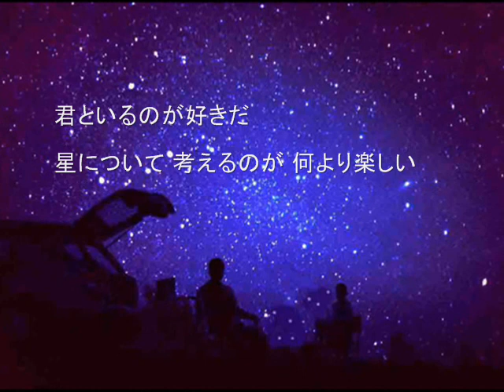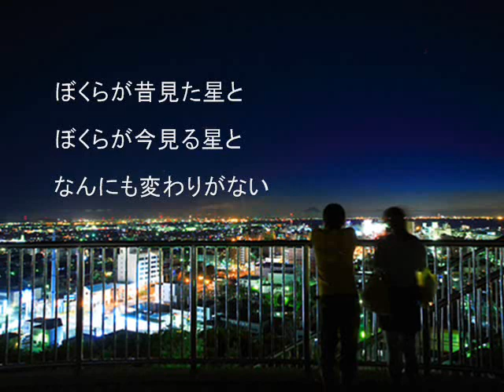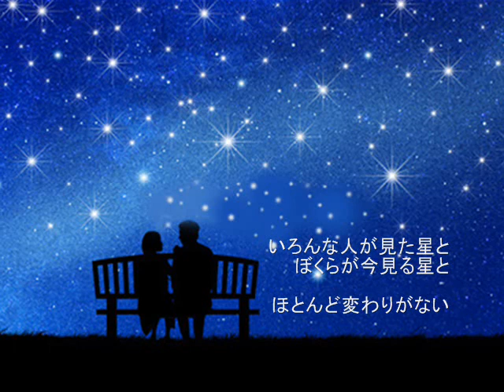嘲笑 / 北野武(ビートたけし) / 玉置浩二 cover:伸[nobu]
「力石さん」から北野武(ビートたけし)さんの「嘲笑」のリクエストを頂き、歌わせて頂きました。とても優しい気持ちになれる曲です。作詞が北野武(ビートたけし)さん。作曲が玉置浩二さんの知る人ぞ知る名曲です。浅草の星を見上げていた少年は、大人になって様々な星を手にした。 しかし、その手に入れた星は幼い頃に見上げていた星の輝きと変わらない嬉しさを持っていると照れ臭そうに語れるピュアさがたけしさんの魅力かもしれません。

比較的、初期の段階で発見されたため、すぐに処置をして助かりました。

誰にも聞かれたく見られたくなかったんです。

１曲全てを声もかすれずに歌う事は難しいですが

これは私の座右の銘です。

色んな病や悩みなどと闘っている人達が沢山いると思います。
どうか諦めないで頑張って下さい。

私は大好きな歌を歌ってここに載せて行きます。
伸(nobu)